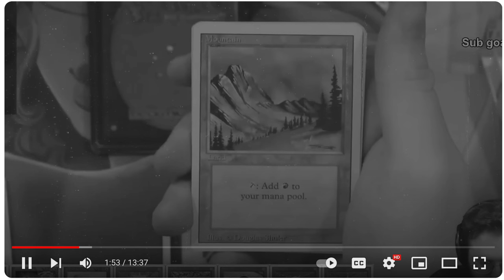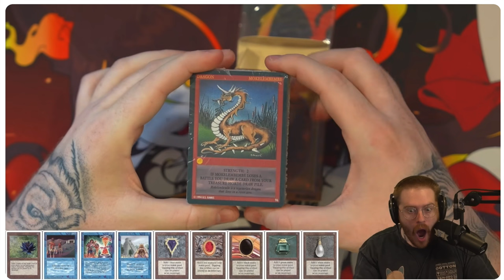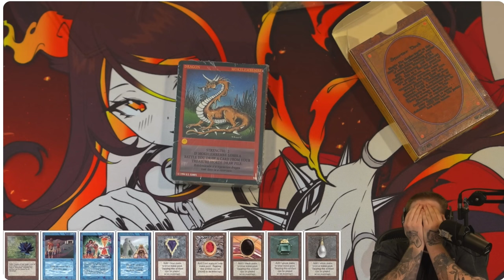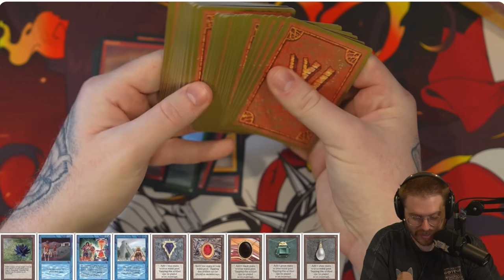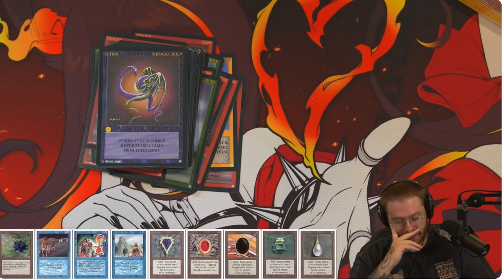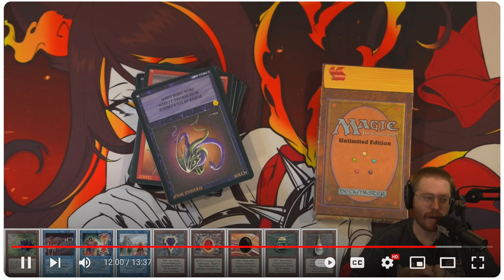Alpha Investments Worst Nightmare is PayMoneyWubby Opening Vintage